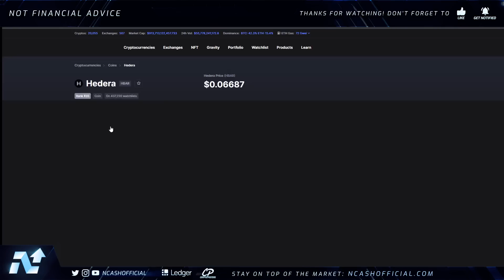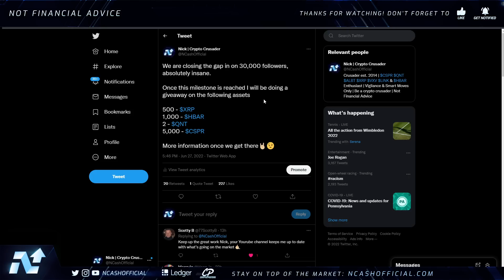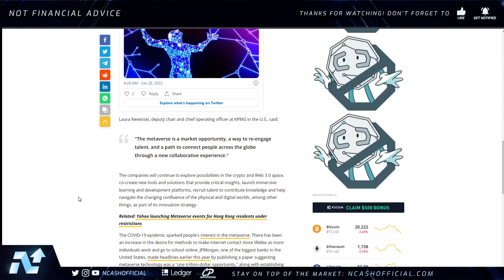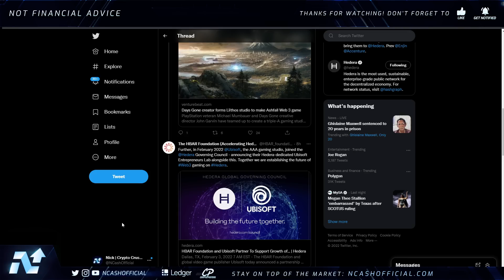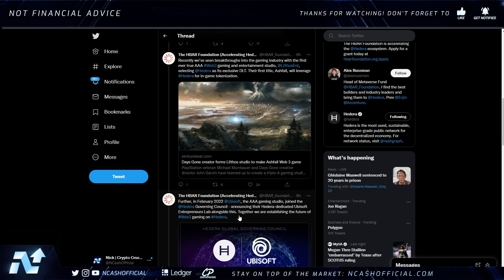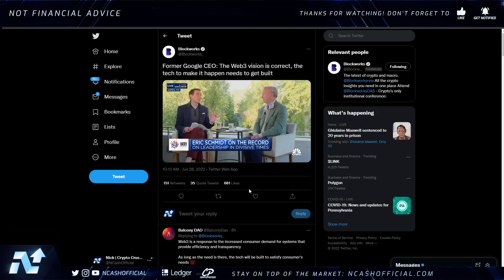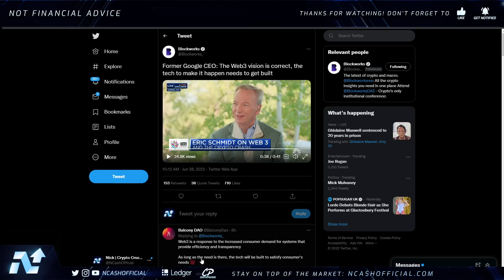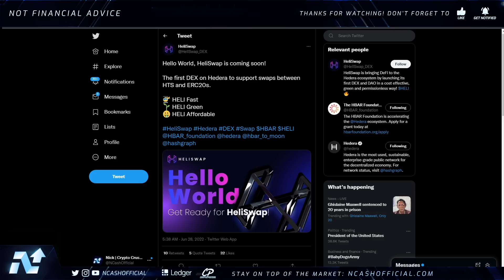HEDERA HBAR WEB 3.0 TO BE BUILD ON HASHGRAPH!?💥FORMER GOOGLE CEO TALKS WEB3💥HEDERA HASHGRAPH NEWS